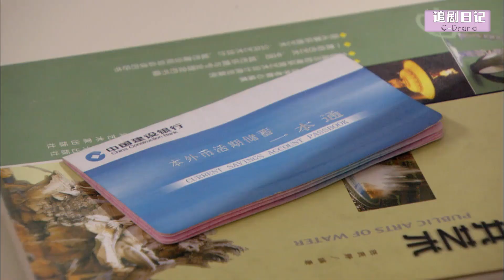出軌丈夫求原諒，不料懷孕妻子直接讓孩子認總裁當爸爸，讓他後悔一輩子！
【劇名】女人當嫁 SSEJ
【Drama name】Woman to marry
【劇情簡介】浮躁的都市感情生活讓余諾諾屢屢受挫，當她終於決定嫁給男友周桐時，周桐卻傷了她的心，面對著家庭施加的壓力，餘諾諾一沖動，與偶然相識的杜曉昂閃婚了。而妹妹餘沫沫在為姐姐退訂婚禮酒席時，邂逅了富二代馬林，馬林大膽追求餘沫沫，這讓一心想嫁入豪門的餘沫沫也衝動了。